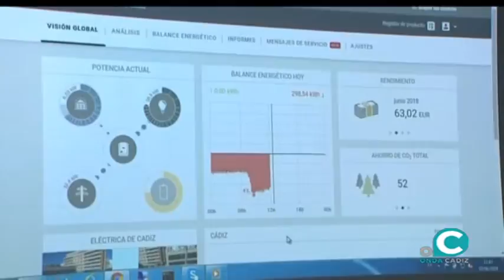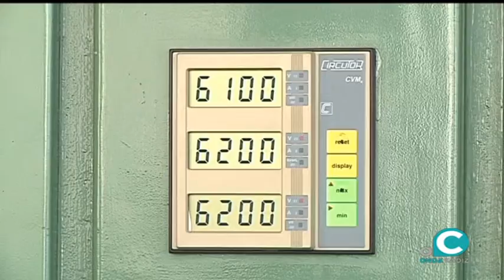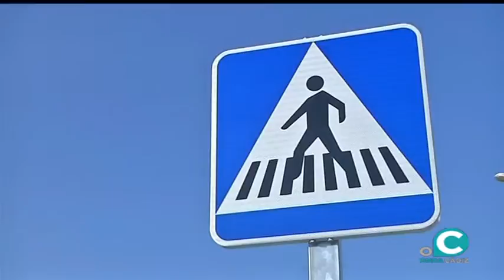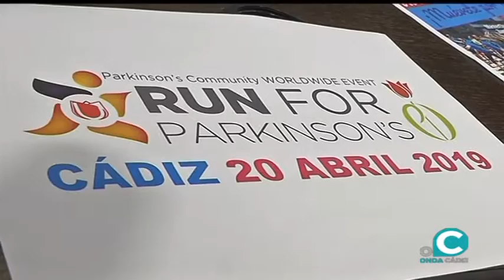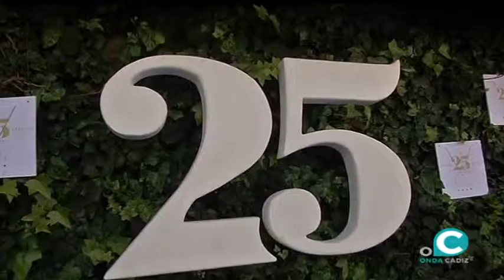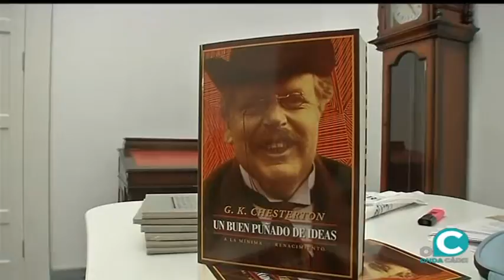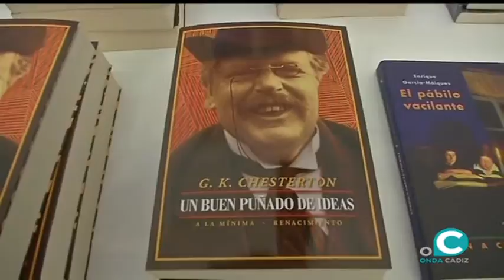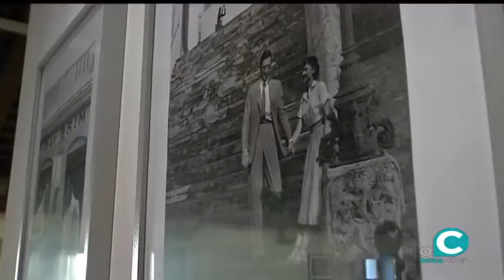NOTICIAS O CÁDIZ 19 03 19